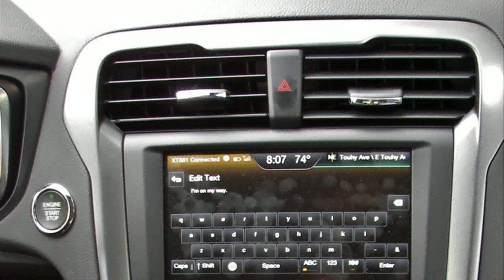2013 ford fusion sport awd custom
2013 ford fusion sport awd custom
2013 ford fusion sport awd custom
2013 ford fusion sport awd customer
2013 ford fusion sport awd custom van
2013 ford fusion sport awd custom astro
2013 ford fusion sport awd custom wheels
2013 ford fusion sport awd custom vans